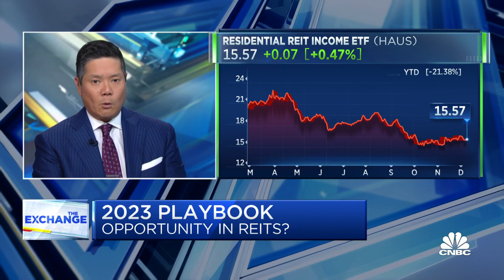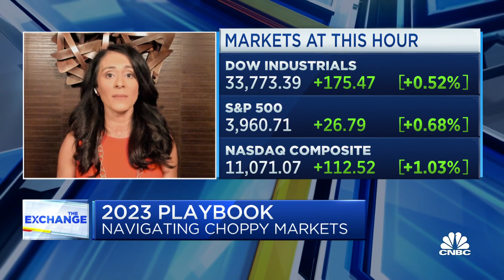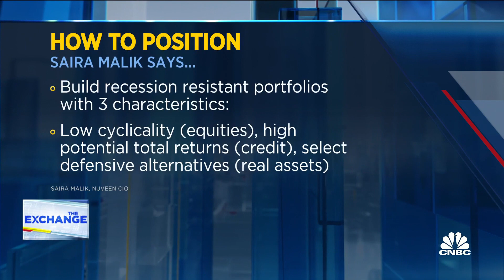Farmland and infrastructure are resilient plays in a recession, says Nuveen's Saira Malik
Saira Malik, Nuveen CIO, joins 'The Exchange' to discuss opportunity plays in REITs and navigating choppy markets.